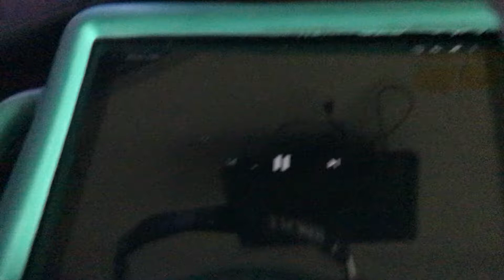Mariann Video Intro